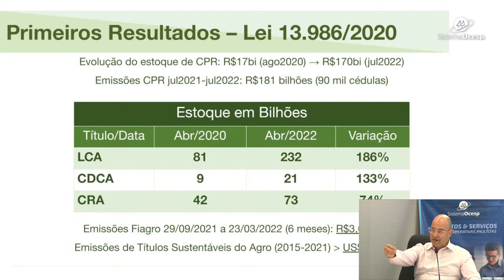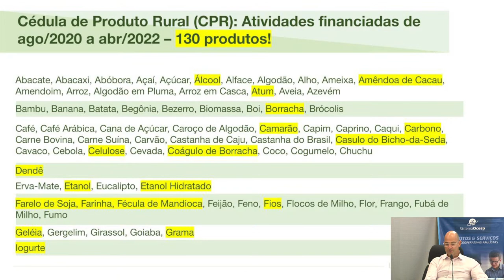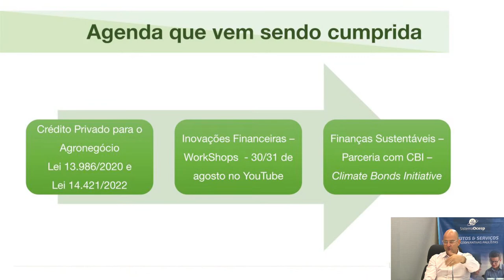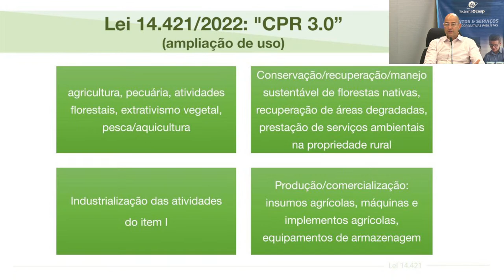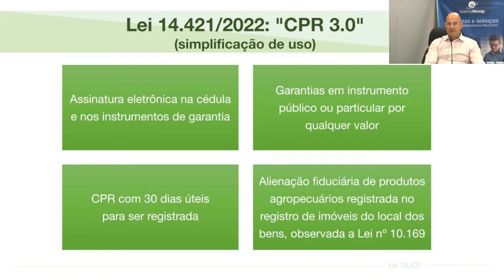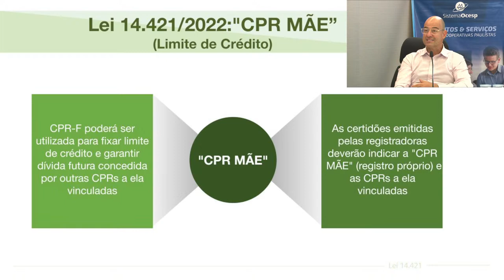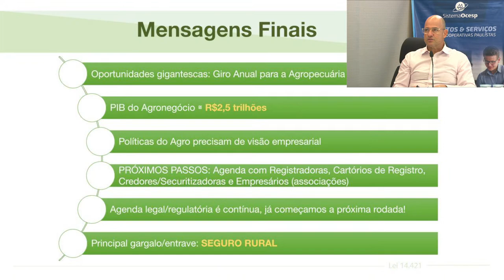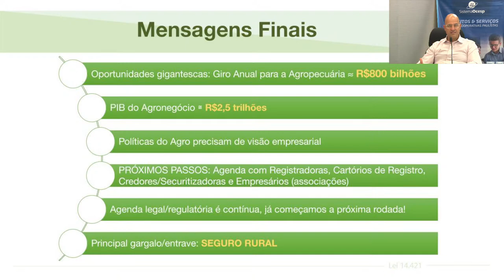Webinar - Nova Lei da Agro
Voltado aos cooperados e funcionários de cooperativas agropecuárias, o webinar vai abordar o conjunto de medidas da nova Lei do Agro - Lei nº 14.421, de 20 de julho de 2022 - que busca melhorar o ambiente de negócios na cadeia produtiva do agronegócio ao aperfeiçoar os marcos regulatórios para o financiamento do setor, em especial a Lei n.º 13.986/2020 (“Lei do Agro”) e a Lei nº 8.929/1994 (“Lei da CPR”).

Outras importantes alterações serão abordadas no evento, como o aperfeiçoamento dos requisitos para a emissão e registros do Certificado de Depósito Agropecuário (CDA) e Warrant Agropecuário (WA), trazendo mais transparência e segurança aos institutos.

O webinar será mediado pelo consultor de agronegócio do Sescoop/SP, Armando Sugawara, e contará com a participação do secretário adjunto de Política Agrícola do Ministério da Agricultura, José Angelo Mazzillo.